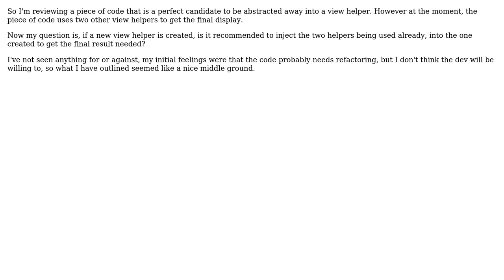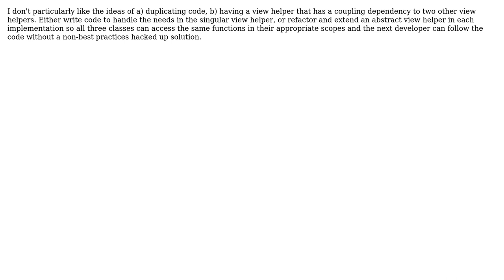Zend Framework View Helper Composition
With thanks & praise to God, and with thanks to the many people who have made this project possible! You are responsible for your own actions.